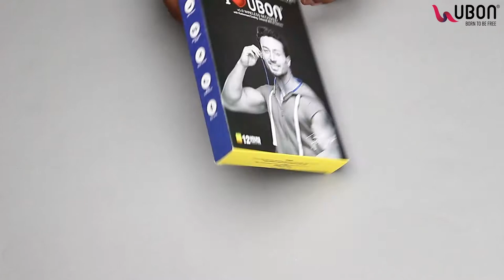UBON I Love Ubon Series CL-123 | Wireless Bluetooth Neckband | Earphone with Dynamic Sound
You can now say goodbye to low batteries, noisy surround sounds, and dropped calls with the innovative UBON I Love UBON Series CL-123 Wireless Neckband manufactured in India. Because of its powerful 110mAh lithium polymer battery, you can listen to music and take calls for up to 12 hours. Its three buttons make it easy to manage calls and control music. This Bluetooth headset comes with exceptional features such as being equipped with an advanced stereo system for immersive sound and deep bass, a lightweight and compact design, and an inbuilt microphone for crystal clear calling sessions. This is India's best and most affordable neckband.